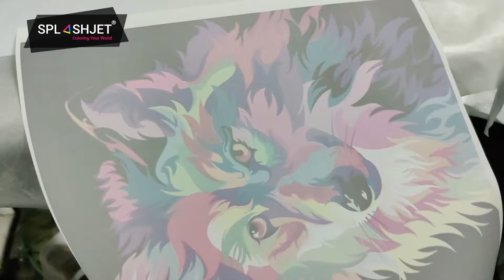Best Sublimation Ink for Epson Printer | Splashjet India | Worldwide Shipping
Are You Still Looking For Good Quality Sublimation Inks? Confuse With The Different Brand In the Market?

Splashjet India present premium quality best sublimation ink for Epson Printers available up to 6 colours supporting all popular Epson desktop printers available in the market.

These inks are made especially for Epson Desktop printers.

Splashjet's SuperSub Sublimation ink are available for Epson printers of l800, l805, l810, l1800

We use special synthetic binder technology to make highly reliable inks that offer best in class colour performance, print sharpness and deep blacks. The inks perform extremely well with excellent decap performance even after long periods of no use.

Splashjet’s sublimation inks works with quick dry as well as slow dry high release sublimation transfer papers.
Suitable for various types of transfer papers, these inks can be used with hard substrates, coated ceramic items, soft substrates and fabrics alike.

All you will ever get with these inks are Happy Customers and Repeat Orders!!!

Key Features of Splashjet’s Sublimation inks:

1. Jet Black - For Deep Black Prints
2. Vibrant Transfers - For Eye Popping Prints
3. Long Print-head Life - No Nozzle Clogs
4. Value for Money - Make Most of Your Money
5. High Release Formula - All Sublimation Papers
6. Reliable Print Performance - Assured Results Always

Vibrant colors + Excellent transfers + No clogging of printhead = worry free printing!

We also offer sublimation Inks for Sawgrass Ricoh sublegal printers and all brother printers